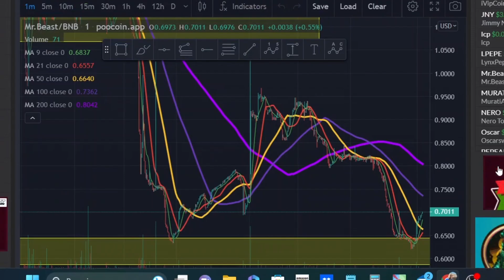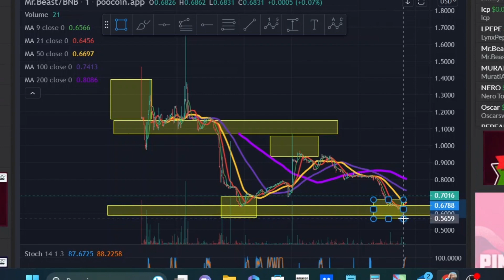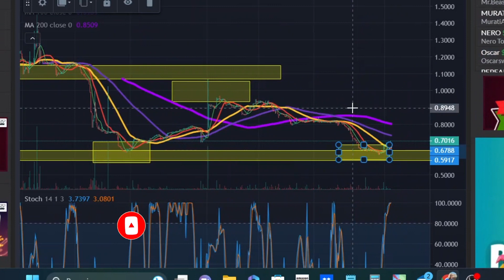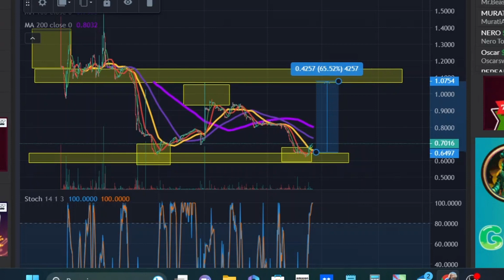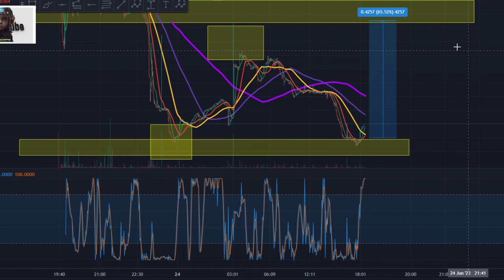Mr BEAST FUNDO DUPLO 🚀🚀😱🤑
$Mr.Beast é um Memecoin cujo objetivo é ser um dos TOKEN com maior tendência no mercado. Inspirado por uma figura pública cuja influência é gigantesca no planeta. Queremos homenagear uma pessoa que ajudou centenas de crianças e adultos. E isso também enche de sucesso cada produto ou projeto que leva o nome de sua marca (Mr.Beast). Não há dúvida de que Sr.fera. Chegou para ficar e se tornar viral em todas as plataformas. Incentivamos você a se tornar parte da família e aprender em primeira mão sobre nossas próximas queimas programadas, projetos em desenvolvimento e novas listagens (CEX).